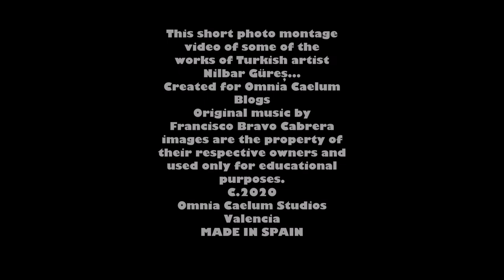Nilbar Güreş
Turkish artist Nilbar Güreş lives in Austria and her work is conceptual, photographic and quite interesting...this short photo montage of her work is done for Omnia Caelum Blogs, which you can and with original music by Francisco Bravo Cabrera, more of his music can be had
C.2020 Omnia Caelum Studios Valencia